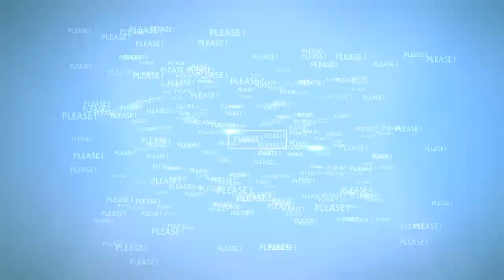Which are Queen Elizabeth's Favourite Pets?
🔴 Watch the video for more about the queen has LOVED animals for her LIFETIME.